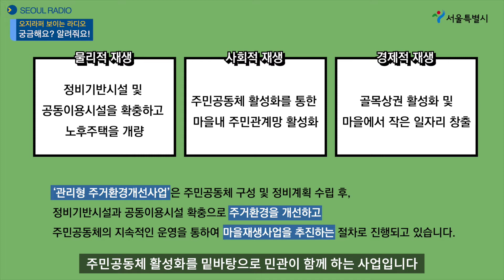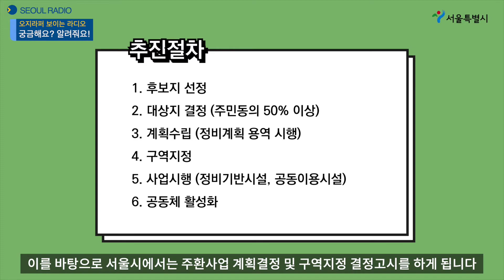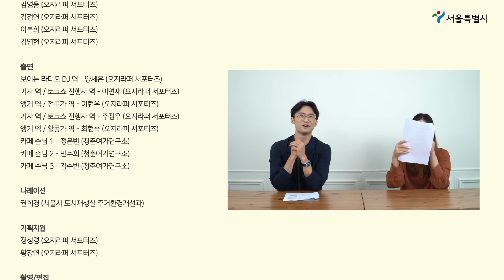서울시 주거환경개선사업 전부 알려드립니다!! EP.1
서울시 관리형 주거환경 개선사업에 대해
전부 알려드립니다!

유용한 정보들이니
꼭 꼭 들어주세요☺️